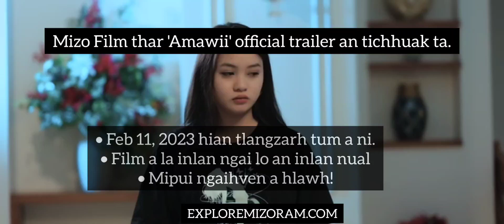Mizo Film thar 'Amawii' trailer | Feb 11 ah tlangzarh dawn